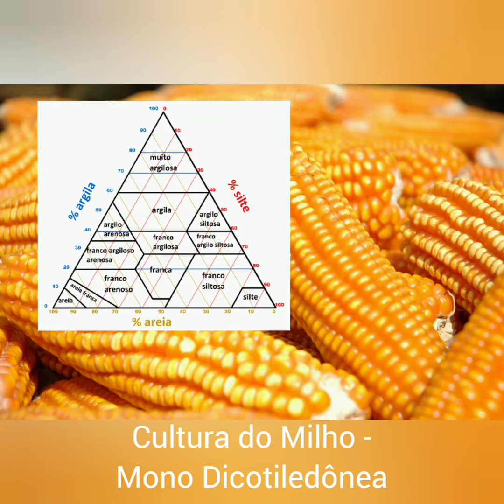Desenvolvimento de semente em diferentes texturas de solo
2º IHA Online: Mostra Prática Virtual de Agrometeorologia
Discentes: Caroline Aquino Almeida Morais, Janaina de Lima Lazareti, Gesica Rodrigues da Costa
Docente: Profa Dra Alessandra Conceição de Oliveira